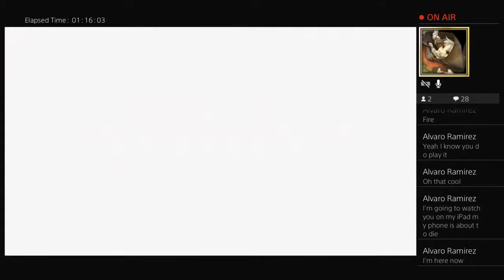Way back play back, remnant. Ft holster.